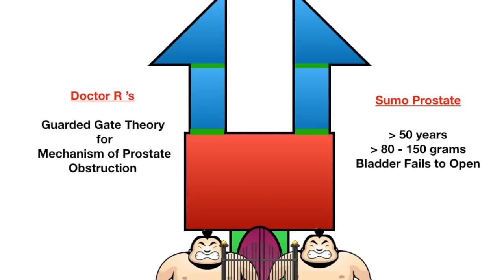Doctor R : Do Gaj Zameen Ke Niche - Part 2/ लेजर - दूरबीन से प्रोसटेट् का इलाज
Doctor R continues to reveal the mystery behind the deep seated gland in males: Prostate.The  vital information is shared in light hearted fun manner along with their symptoms, causes and treatments.